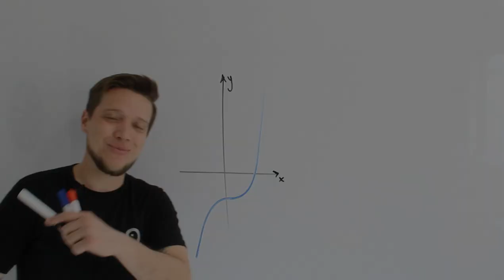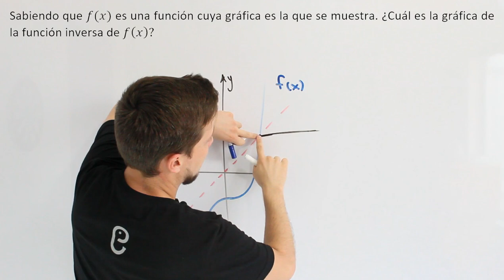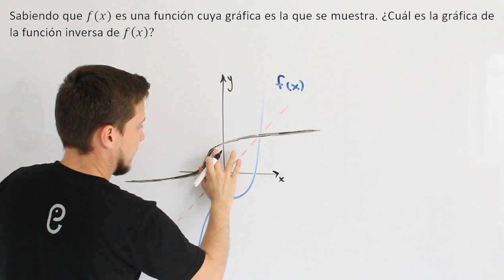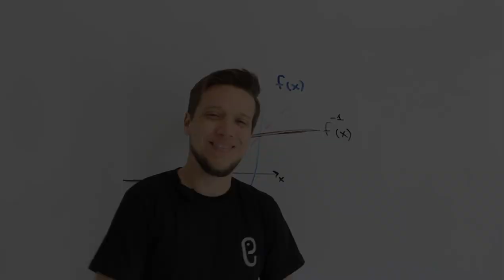🐘 Funciones - Ejercicio 18 🔥🚀